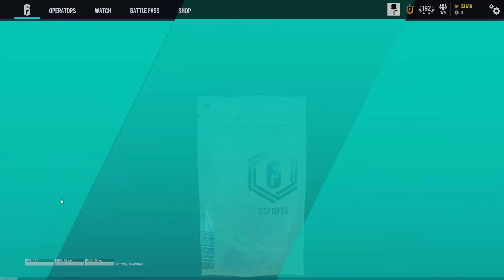Opening E Sports Alpha Packs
These packs are. something